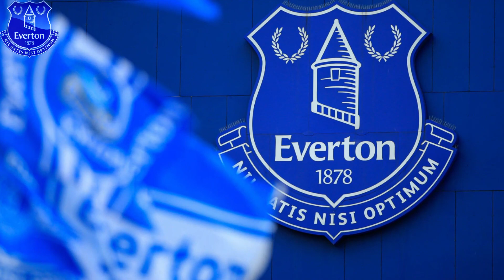LOOK AT THIS NOW! ARNAUT DANJUMA GAVE A BIG TRANSFER TIP! SKY SPORTS CONFIRMS! EVERTON NEWS TODAY